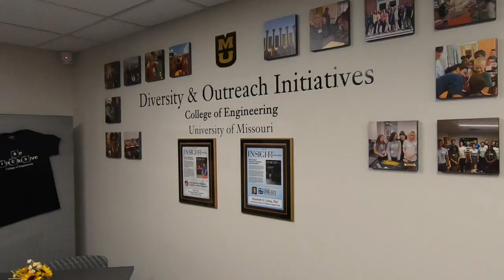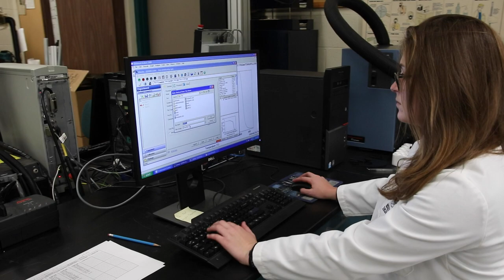The College of Engineering at the University of Missouri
The University of Missouri: Educating Engineering Leaders.

The University of Missouri College of Engineering produces engineering leaders who will find solutions to the problems we face today, as well as the challenges of the future.  Our students receive a rigorous education in the classroom, as well as hands-on experience in our laboratories, and the life skills they need to succeed as graduates.

Mizzou Engineers are trained to think creatively to solve the grand challenges that we face now and in the future.

What makes Mizzou Engineering unique? Innovative approaches to classroom teaching; developing the whole person through our Engineering Leadership, Engagement and Career Development Academy; and our commitment to diversity and inclusivity at the College and in industry (specifically our Office of Diversity and Outreach Initiatives and our Diverse Engineering Professionals Conference).